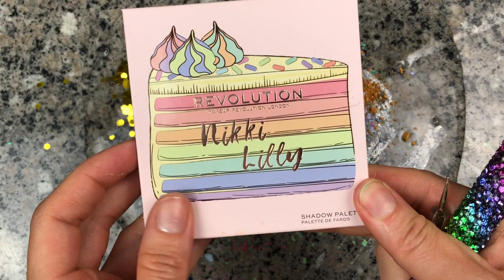Mixing Makeup Eyeshadow and Glitter into Slime, Satisfying Slime Video